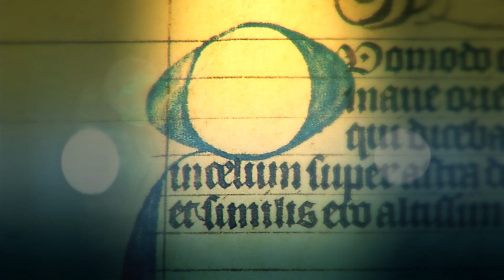11 Diciembre día de San Dámaso, Santo del Día - Tele VID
Conoce un poco de la historia de cada uno de los santos en su día. Hoy 11 de Diciembre celebramos el día de San Dámaso.